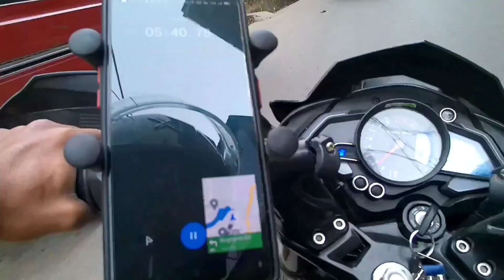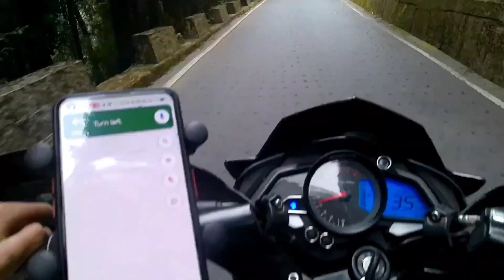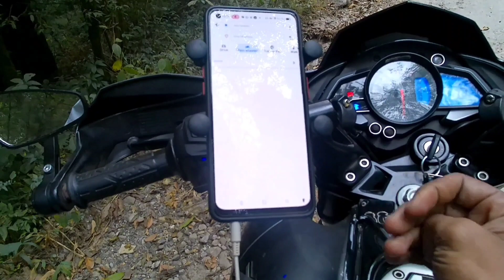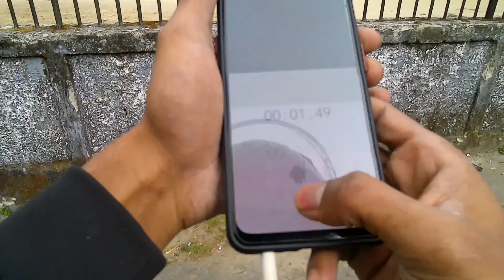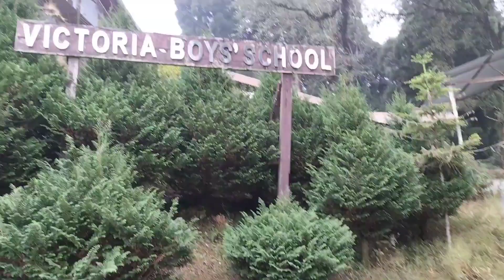Dowhiill the haunted places in Kurseong|| spooky||explore dowhill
I believe that the description should be short yet powerful.

For motivational youtube channel -

I am just trying to fuel the flame and keep engine going. Don't stop if you have failed, going through tough times, sad about something. You are a lot more than you think. Hustle to explore, to succeed.